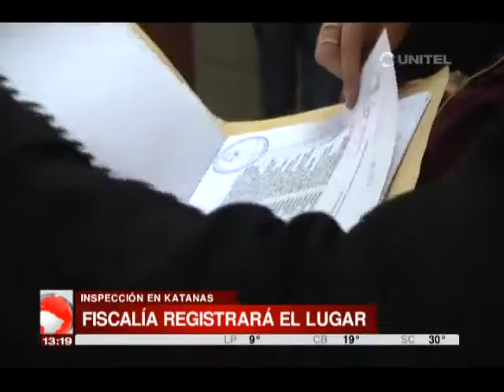Noemí Cámara pide que en la inspección a Katanas se verifiquen las paredes falsas